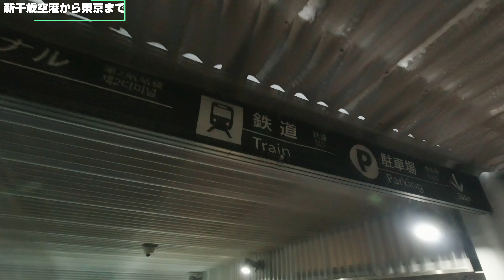【旅行】移動距離1100Km！日本の一番北 稚内から成田空港へ。 後編 新千歳空港から成田空港のタイムラプスもあります！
前回は稚内→新千歳空港でしたが、今回は新千歳空港→成田空港→ホテル
までの移動です！初めての成田空港、どんな風景なのか楽しみ！

動画内で4:00の字幕が間違っていたので、You Tubeの字幕機能で訂正しました！
動画の字幕機能をONにして御覧ください。

Osmo Pocket でお散歩トーク 番外編「東京都 東日本橋から秋葉原まで歩きながら雑談」

旅行のパッキングを便利に出来るアイテム 「KINGOODS 圧縮バッグ」 「BAGSMART バスルームポーチ」の２つを紹介！

撮影機材
SONY α6400

ASUS ZenFone4

Gudsen MOZA-AirCross-2

三脚
Manfrotto MTPIXI-B

Tycka TK101

MENGS TS-223C

マイク
AGPtEK Z02

ZOOM H1n

製品レビューのご依頼はこちら